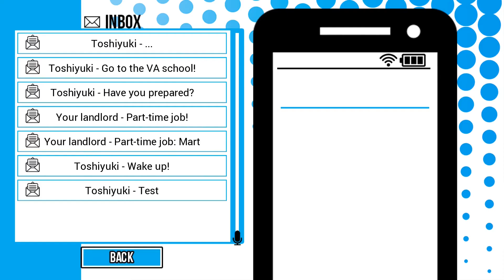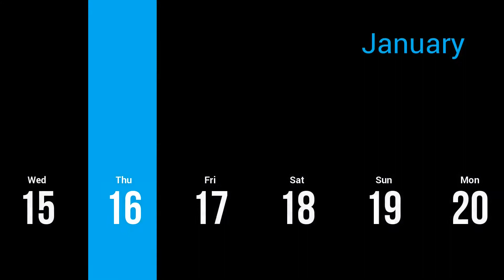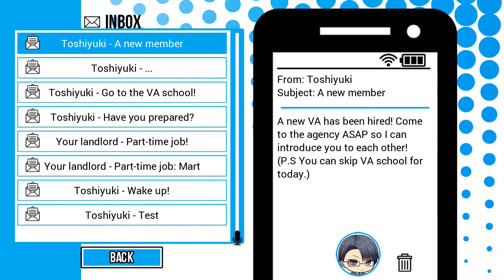The First Audition | Seiyuu Danshi! | VOICE ACTOR BL | #4